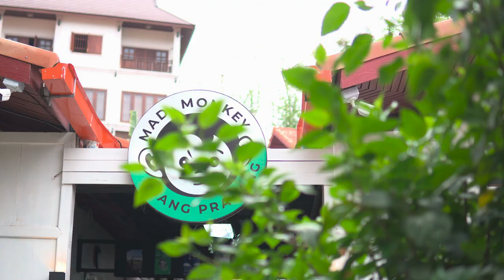Discover Laos: Mad Monkey Luang Prabang Adventures | Kuang Si Waterfalls, Pak Ou Caves & More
Kick off your Laos adventures at Mad Monkey Luang Prabang! We offer travel planning and adventure based tours to local must-see spots, such as the Instagram-famous Kuang Si Waterfalls and nearby Pak Ou Caves. Mad Monkey Luang Prabang boasts a rooftop infinity pool, lounge style terrace overlooking the surrounding lush palm forests, an onsite fire pit, and industrial style entrance bar and restaurant that will serve up our signature social events and parties.

Mad Monkey is a leading Southeast Asia-based hostel and provider of high-octane, sustainable, travel experiences. We're the hostel group that accelerates adventure, facilitates impactful connections, creates transformative moments, gathers the best people, creates life-long memories and makes you feel alive.

Mad Monkey is socially and environmentally responsible and prioritises local communities, believing that the best people bring out the best in people.

🇰🇭📍Phnom Penh, Siem Reap, Koh Rong
🇵🇭📍Cebu City, Nacpan Beach, Panglao, Siargao
🇱🇦📍Luang Prabang, Vang Vieng
🇻🇳📍Hanoi, Hoi An
🇦🇺📍Coogee Beach